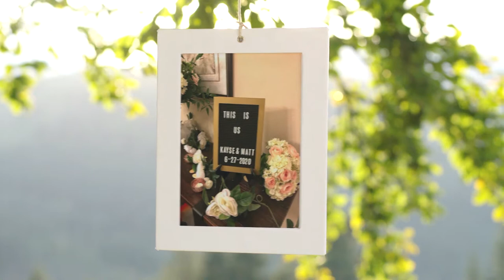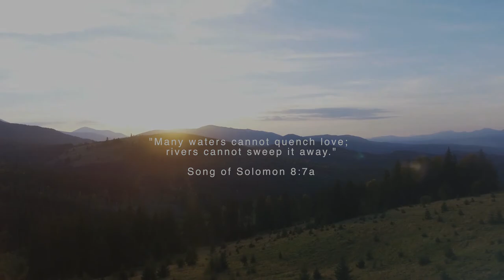Matt and Kayse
A short, fun clip of my daughter Kayse’s wedding to Matt Wisnewski.